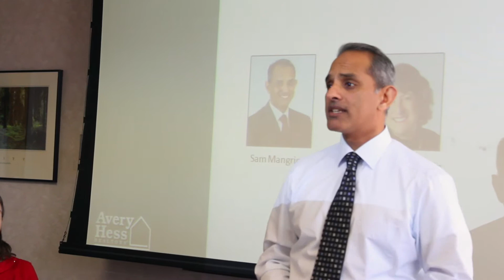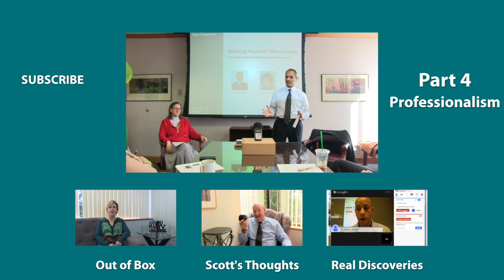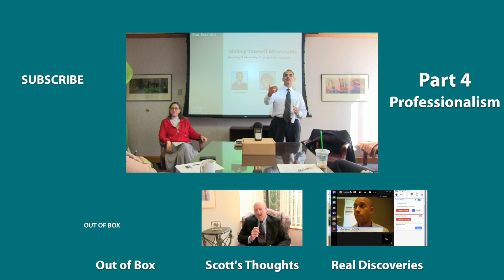Branding: Dressing the Part (3/24)